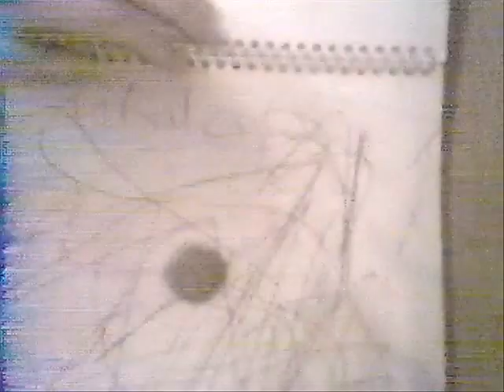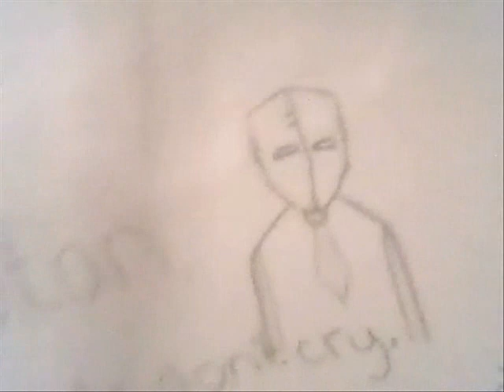my shit drawings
haha, i suck.